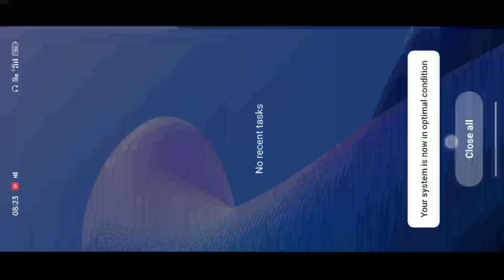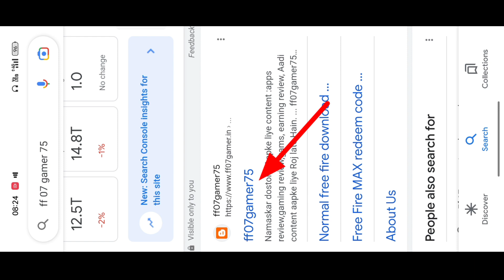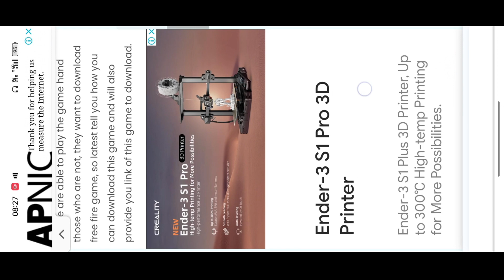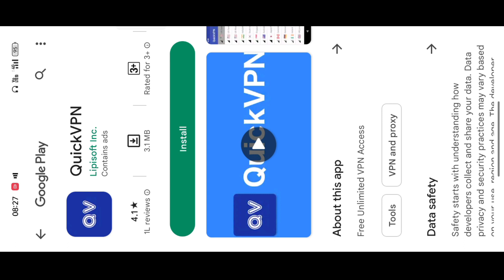advance server update kaise karen ob37 || advance server update problem advance server not opening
advance server update kaise karen ob37 || advance server update problem || free fire advance server not opening

advance server update kaise karen
advance server update kaise karen today advance server update kaise kare
advance server update kaise karen ob37 advance server upgrade kaise karen advance server ka update kaise karen advanced server mein update kaise karen
ff advance server update kaise karen
fifa advanced server kaise update karen free fire advance server update kaise karen

advance server update problem
advance server update problem solve advance server update problem tamil advance server update problem malayalam advance server update problem kaise solve karen
advance server update problem telugu advance server update problem without vpn
advance server update problem bangla advance server update problem on 37
ff advance server update problem

advance server update today
ff advance server update today
advance server new update today
ff advance server update problem today free fire advance server today update malayalam

advance server open kyon nahin ho raha hai
advance server open kyon nahin ho raha hai free fire
ff advance server open kyon nahin ho raha hai
advance server open kyu nahi ho raha hai fifa advance server open kyon nahin ho raha hai
advanced server new event open kyon nahin ho raha hai
advance server download karne ke bad open kyon nahin ho raha hai
एडवांस सर्वर ओपन क्यों नहीं हो रहा है

free fire advance server not opening
free fire advance server not opening today free fire advance server not opening tamil free fire advance server not opening problem
free fire advance server not opening malayalam
free fire advance server not opening in telugu
free fire advance server not opening in chrome
free fire advance server not opening problem tamil
free fire advance server not opening update free fire advance server not opening today in tamil

free fire advance server update kaise karen free fire advance server update problem free fire advance server update tamil
free fire advance server update malayalam free fire advance server update kaise karen ob36
free fire advance server update kaise kare free fire advance server update today
free fire advance server update download free fire advance server update kaise karen 2022